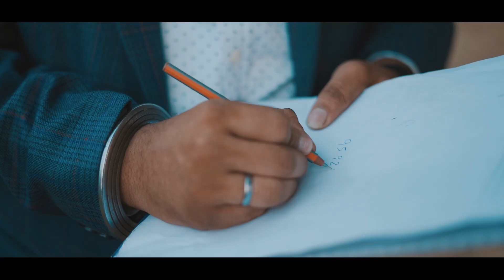Rinku photography prewinding on shoot 8872825388👍❤️